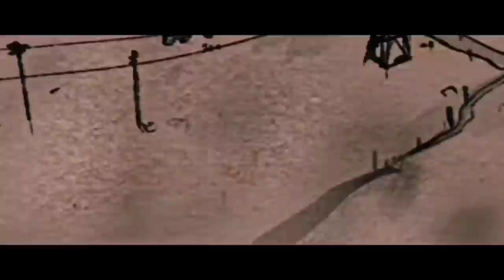Narappa Teaser | Priyamani Venkatesh Narappa Movie Teaser | Narappa Trailer |Telugu screen Official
narappa movie trailer